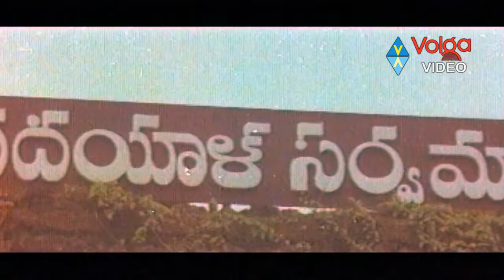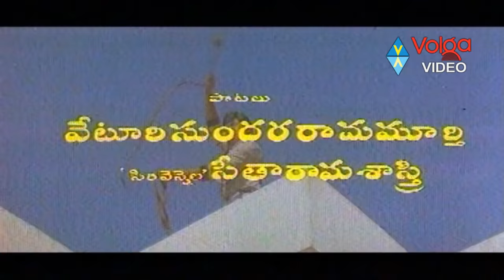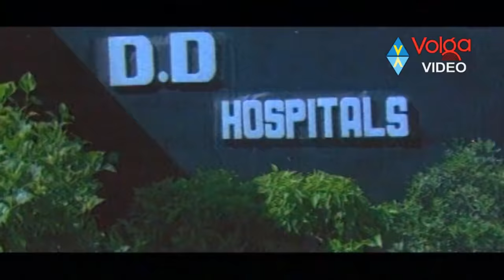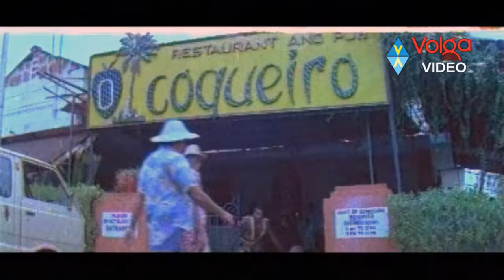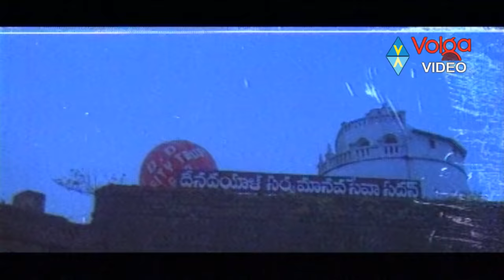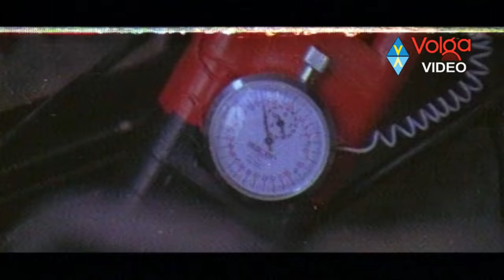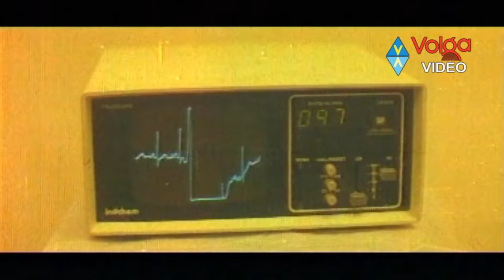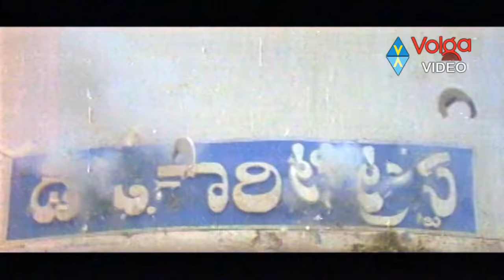Trinetrudu Full Length Telugu Movie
Movie: Trinetrudu ,
Cast: Chiranjeevi, Bhanu Priya,
Director: Kodandarama Reddy A,
Producer: Chiranjeevi, Nagendra Babu,
Release: 1988.

Plot:
Goa's beach is being exploited by a big-wig in the society, named D.D.
He runs a big Aashram on Goa's beach, and under this Aashram's mask, he runs his underworld.
His underworld is the channel for drug-trafficking, which cashes upon the weakness of the youth.
To investigate about this Aashram's dark secrets, Indian government appoints a CBI officer (Nagendra Babu), who prepares a complete report on its activities, but is killed by D.D's men.
When CBI officer never returns, CBI gets suspicious and sends another officer, who is Abhimanyu (Chiranjeevi).
Abhimanyu lands in Goa and meets D.I.G(Kaikala Satyanarayana) to inform him about his mission.
But Goa police and CBI doesn't share good terms and D.I.G appoints 2 Sub Inspectors(NuthanPrasad and Prasad babu) to follow and observe Abhimanyu.
Meanwhile, Bhanupriya's brother becomes a drug addict, and to cure him she gets him admitted into a hospital.
Hospital chief Ranganath meets Abhimanyu in a strange incident.
When bhanu's brother tries to jump off the top floor of hospital, Abhimanyu saves him and thus meets bhanu.
Being cluless about missing naga babu, Abhimanyu manages to enter into the aashram and exposes the secret activities carried out there.
He witnesses drugs being exported in dead bodies.
When Abhimanyu informs about these to D.I.G, he doesn't believe him, but on pressure he raides the aashram, but finds nothing, much to the shock of Abhimanyu. DD becomes more self-conscious and Goa police stop co-operating with Abhimanyu. Abhimanyu is attacked in many ways, and Goa police gets rid of him by sending him off in a ship. But Abhimanyu escapes and returns to goa, this time more determined to complete his mission. Abhimanyu realizes that ranganath is DD's right hand, and he sets a trap in which ranganath is killed by DD himself. He also succeeds in donating DD's money to homeless people's fund. D.D gets furious, and kidnaps chiru's mother(Annapurna). Abhimanyu informs this to Goa police, but they don't believe him. So,
Abhimanyu himself as one-man army attacks the aashram, destroys it, rescues his mother and marries Bhanupriya. ((endspoiler))

Songs:
01.Ho papa papapapa
02.Lovely lakumuki
03.Natu kotudu
04.Ori nayano
05.Vumpula sompula